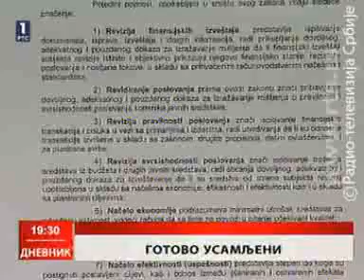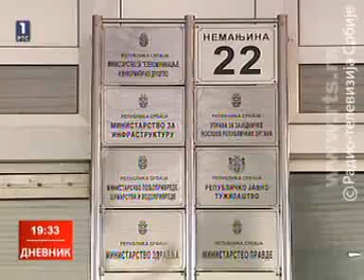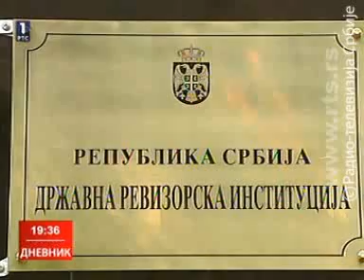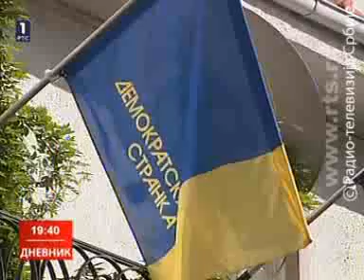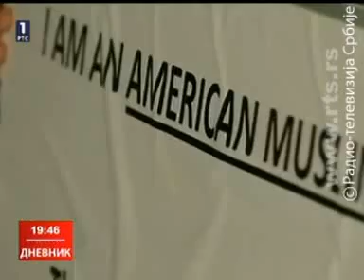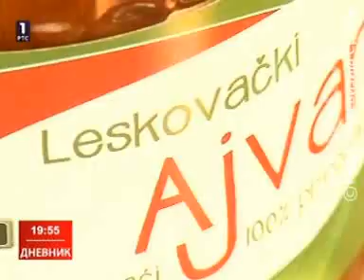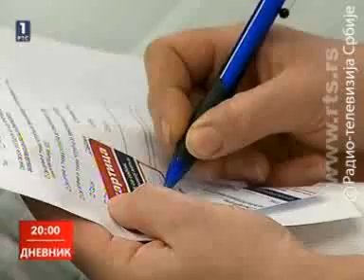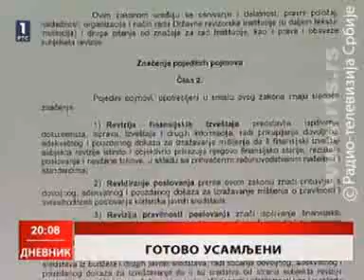Дневник РТС (16.9.2012.)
Премијер Дачић у РС- специјалне везе коначно морају имати резултате.

Наставак реформе правосуђа и даље на списку услова за ЕУ: у плану измене 10 кључних закона.

Државни ревизор подржава Владине економске мере, а ЛДП тражи подршку за критику ребаланса.

Прекомпоновање црногорске опозиције уочи избора: део СНП-а пришао Демократском фронту.

Америка очекује смиривање протеста због филма о пророку Мухамеду. Каква је будућност односа Сједињених држава и исламског света?

Сребро и три бронзе за Србију на Европском првенству у веслању.